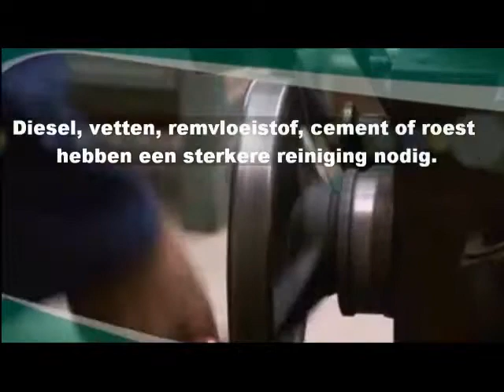DREUMEX SPECIAL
DREUMEX SPECIAL pasteuze handreiniger voor middelzware tot zware industriële vervuilingen, zoals smeermiddelen, diesel, remvloeistof,
cement en roest.
• Huidvriendelijke korrel voor extra reinigingskracht.
• Oplosmiddelvrij.
• Te gebruiken op natte handen.